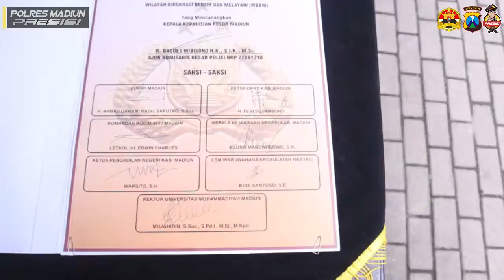PENCANANGAN ZI POLRES MADIUN MENUJU WBBM